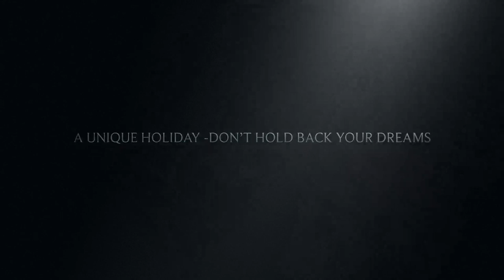Vietnam! Your next Tango Destination Trailer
Updated for Tour March 2018
After a magical tour in 2009. TangoAlchemy is organising the second trip of Vietnam cultural and tango fusion. 12 days of  amazing feast to the eyes and wonderful experience of Vietnam unique charm from North to South. Whats more, join in the local tango scene & cultural exchange in every location we visit. PLUS, attending the Vietnam 2nd marathoning the Imperial city HUE.

ITINERARY :
Cultural tours and visits to:
- Ha Noi (capital)
- Halong Bay cruise
- Hue (Ancient Citadel)
- Danang & participate in Vietnam Tango marathon 24-26 March !
- Hoi An (ancient town & Beach)
- Saigon ( Ho Chi Minh City)
- Boat tour & Mekong  & Delta

To make it flexible - the trip will be in 3 parts:
Part 1: 4  days covering The North Hanoi/ Halong Bay
Part 2: The Central Hue imperial city, Da Nang, Hoi An ( Beach and Ancient city ( TBC VN Tango Marathon)
Part 3: The South, Saigon and the Me Kong Delta

REGISTRATION OPENS  22nd May  2017

Acknowledgement :  Thank you  to the Vietnam tourist Ministry , Saigon Tango Festival, Vietnam Tango Marathon, members of the Vietnam, Dat Nuoc and Con nguoi for the sources of some of the Video clips / images in this trailer.
Other images from alchemy tour 2009.